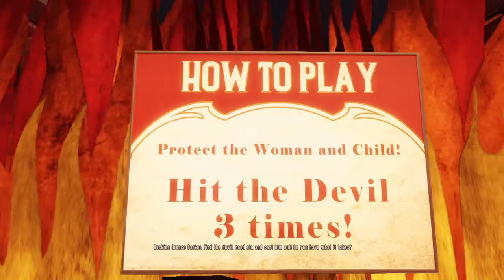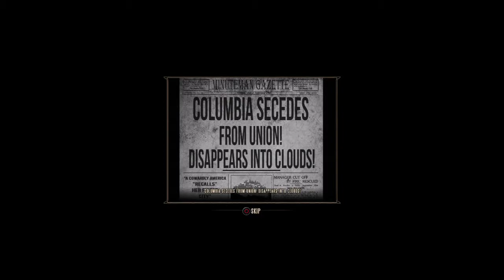Bioshock Infinite - Episode 2 - Violence with Vigour!